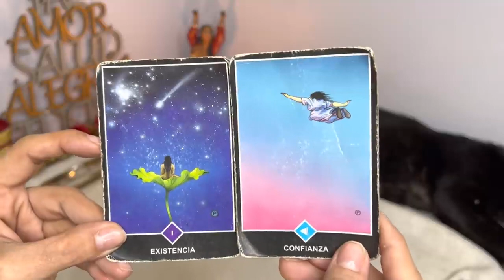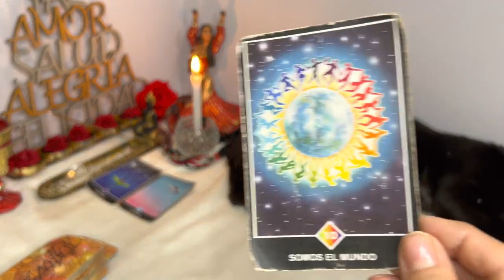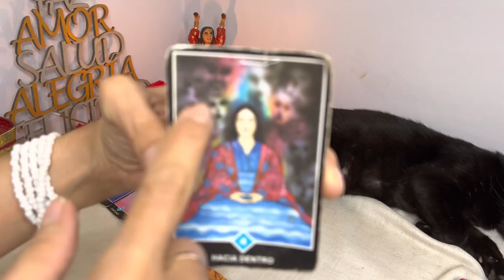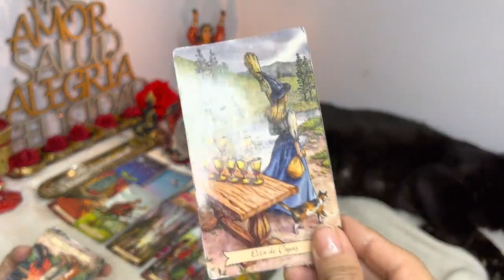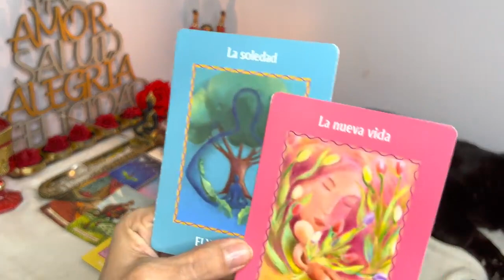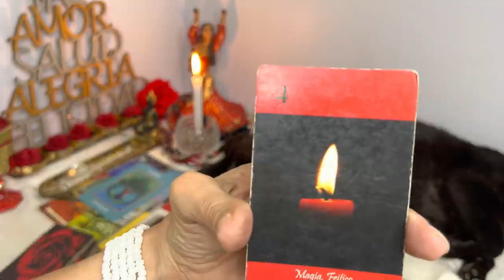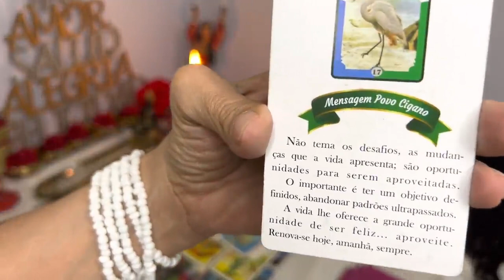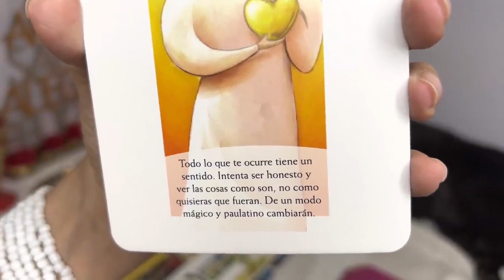Cáncer 🔮 AL 100% 💃 TU FIRME ACTITUD TE ESTÁ LLEVANDO A ESTÁ VICTORIA 📯 cáncer TAROT ENERO 2022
Hola, SERES DIVINOS, bienvenido a mi canal, soy médium de nacimiento, (mediumnidad ostensible o de incorporación) autora de novelas espiritualistas, viajera por el mundo y una lectora incansable. Aparte de los 12 signos del tarot diarios, vengo a contar mis experiencias con la espiritualidad. Les dejo la lista de reproducción

Bizarrap
6,8 M de visualizaciones
Directed...

Charlando Tranquilamente #30 con QUEVEDO

Charlando Tranquilamente
417.593 visualizaciones
Sigue el podcast también en: Spotify Apple Podcasts iVoox TWITTER INSTAGRAM:...

1:38:41
REPRODUCIENDO

Siendo papá soltero por 24 horas 🤯 Juan de Dios Pantoja

6,8 M de visualizaciones
Hola familia PANTOJITA 💎 gracias por tenerme de nuevo en sus pantallas 😃 estoy muy contento y agradecido por todo el apoyo que siempre me dan, GRACIAS POR SER PARTE DE ESTA FAMILIA

4:16
REPRODUCIENDO
Playa Del Inglés - Quevedo, Myke Towers

Quevedo
8,5 M de visualizaciones
Playa Del Inglés - Quevedo, Myke Towers QxMT © 2022 _Tú no fuiste la primera tampoco serás la última Pero como yo quisiera que si que fueras la única Que le presente a mi familia...

DjMaRiiO
4,8 M de visualizaciones
➜TikTok ➜INSTAGRAM ➜TWITTER ➜DISCORD ➜Canal Secundario:...

Eladio Carrión - Mbappe (Video Oficial) | SEN2 KBRN VOL. 2

2:30
REPRODUCIENDO

Eladio Carrion
1,8 M de visualizaciones

GOLES Jordania 1-3 España | Amistoso | Mundial Catar 2022

RTVE
La selección española de fútbol ha solventado con victoria su único amistoso antes del Mundial de Qatar: 1-3 ante Jordania en Amán. Trámite cumplido y vuelo hacia Doha para preparar la...

Emiratos Árabes Unidos 0-5 Argentina - Amistoso Internacional

TyC Sports
Goles de Julián Álvarez a los 17', Ángel Di María a los 25' y 36', Lionel Messi a los 44' y Joaquín Correa a los 59'. Lo mejor del deporte está en TyC Sports.

Bizarrap
10 M de visualizaciones